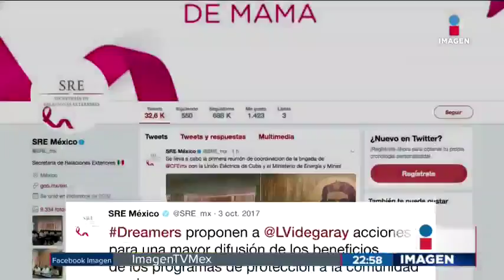Luis Videgaray se reunió con Dreamers | Noticias con Ciro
La cancillería mexicana se reunió con jóvenes dreamers para explicarles cómo se les está apoyando desde México.